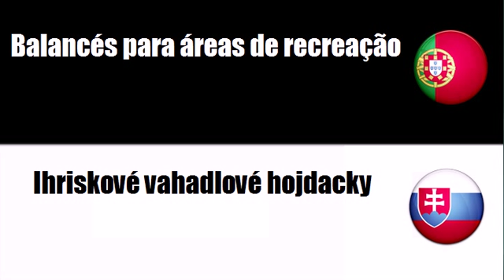Português+Eslovaco = Equipamento para áreas de recreação